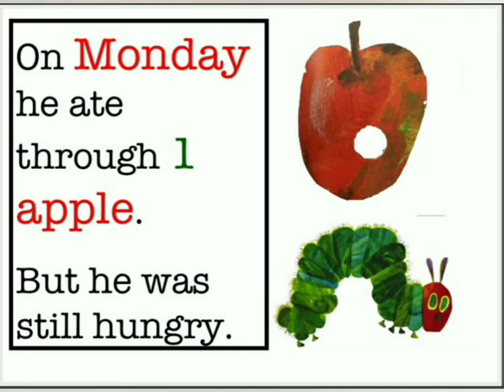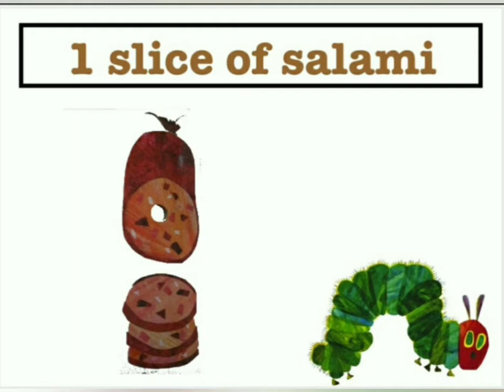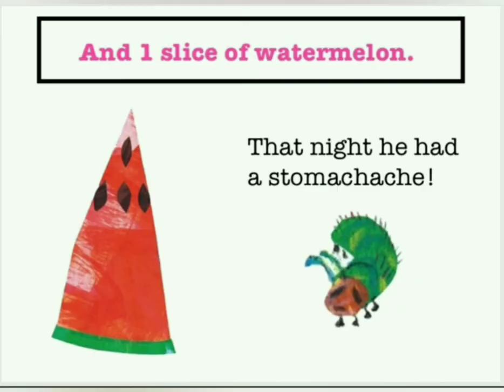The Very Hungry Caterpillar by Eric Carle - Read Along with Me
The Very Hungry Caterpillar is a children's picture book designed, illustrated, and written by Eric Carle, first published by the World Publishing Company in 1969, later published by Penguin Putnam. The book features a caterpillar who eats his way through a wide variety of foodstuffs before pupating and emerging as a butterfly.

to stay up-to-date with my daily new videos.